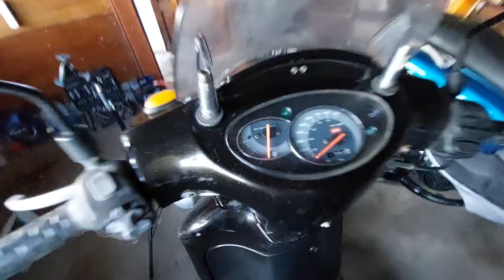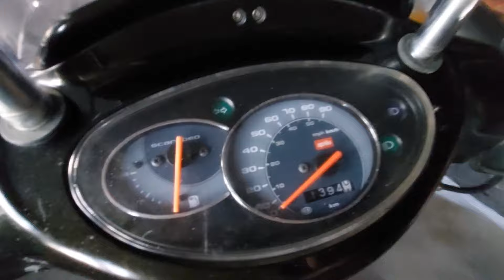Pornire Scuter Scarabeo 100cc